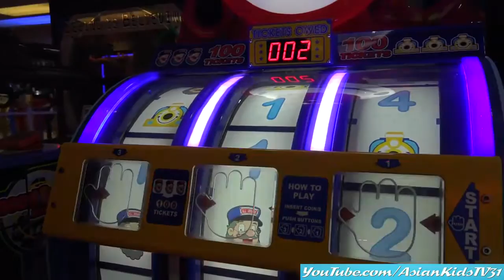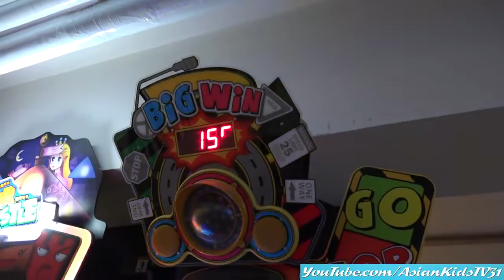Arcade Games and Bumper Cars Ride and Playtime Fun! AsianKids TV31